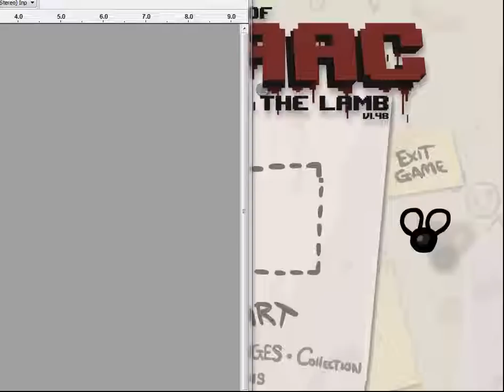Ginger Dragon Plays the Binding of Isaac: Wrath of the Lamb [Episode 8]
Playing as Cain this time around, and actually doing pretty dang good!